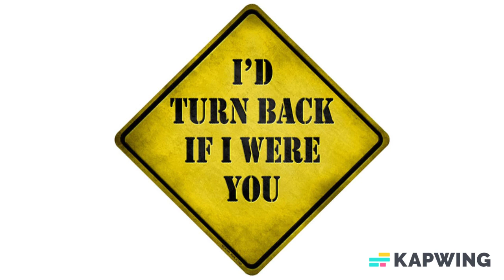Made in USA Id Turn Back If I Were You Novelty Mini Metal Crossing Sign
Id Turn Back If I Were You Novelty Mini Metal Crossing Sign. 8.5" Mini Crossing Sign, made of the highest quality aluminum for a weather resistant finish. It is lightweight and durable and has pre-drilled holes for quick and easy mounting. Personalize with ribbon, wire or string. Individually shrink-wrapped and proudly made in the USA.